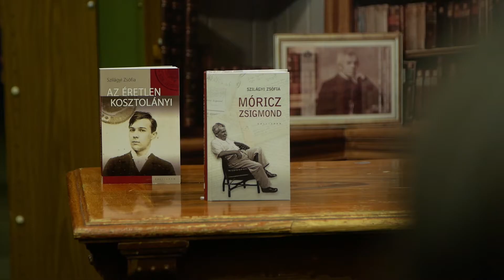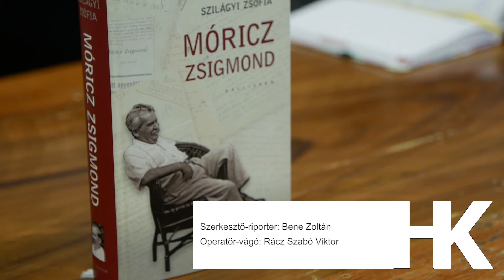Könyv és kutatója: Móricz Zsigmond és Szeged − Szilágyi Zsófia előadása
Szilágyi Zsófia Móricz Zsigmond és Szeged kapcsolatáról tartott előadást a Somogyi-könyvtár Könyv és kutatója című szabadegyetemén.